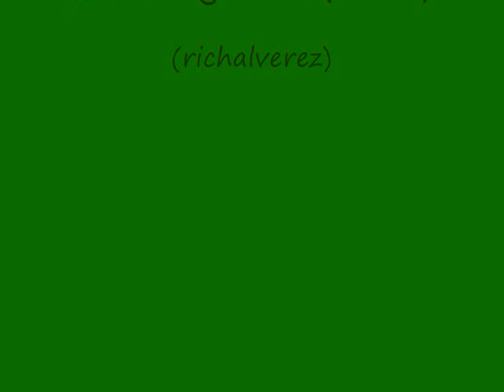bowser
Thanks to richalverez for the music.